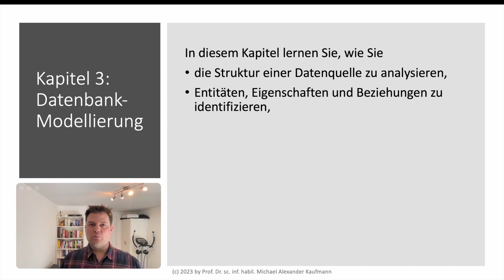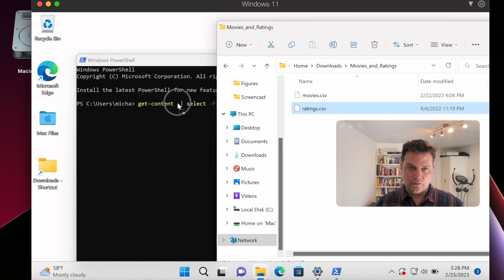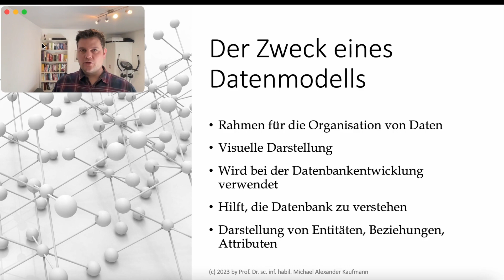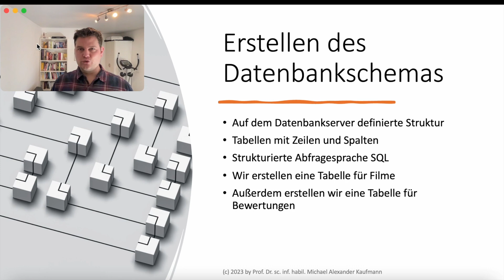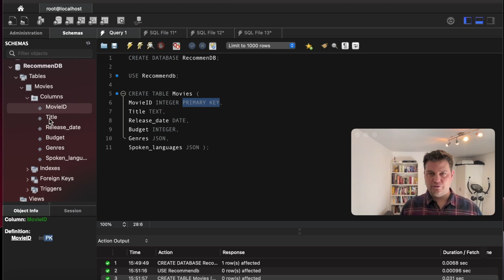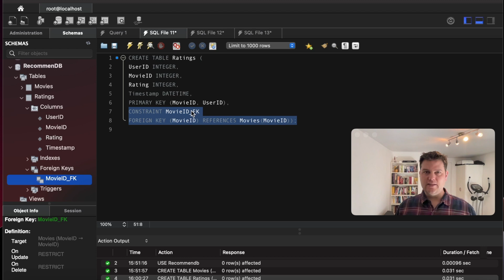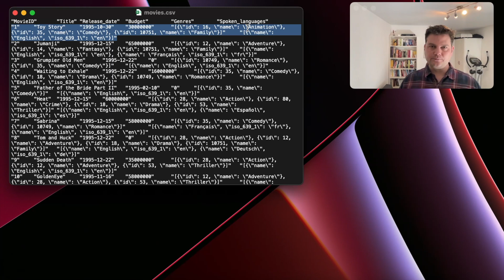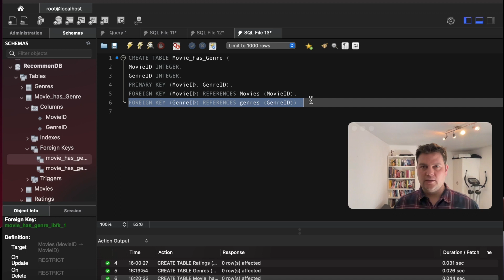SQL Kurs Kapitel 3: Datenbankmodellierung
In diesem Kapitel werden Sie lernen,
• die Struktur einer Datenquelle zu analysieren,
• Entitäten, Attribute und Beziehungen zu identifizieren,
• ein Datenmodell zu entwerfen,
• eine Tabelle auf dem Datenbankserver mit SQL zu erstellen,
• Beziehungen zwischen Tabellen zu implementieren, und
• eine Tabellenstruktur zu normalisieren.

Jetzt SQL Bücher bestellen:

Für Beginnende: Einführung in SQL: SQL in 7 Stunden - Die ultimative Datenbank-Challenge für Einsteiger

Lerne SQL in nur 7 Stunden! Sei bereit, in kürzester Zeit die Welt von SQL zu beherrschen! Dieses Buch ist der ultimative Begleiter für jede und jeden, die oder der in die faszinierende Welt der SQL-Datenbanken eintauchen möchte.

Das Buch ist für Anfänger:innen konzipiert und bietet einen kompakten und praxisorientierten Ansatz, der es dir ermöglicht, SQL in nur 7 Stunden zu erlernen. Mit klaren Erklärungen und anschaulichen Beispielen lernst du, wie du Datenbanken erstellst, Tabellen definierst, Daten abfragst, änderst und komplexe Abfragen erstellst. Das Gelernte kannst du sofort in praxisnahen Übungen anwenden.

Für Fortgeschrittene:
Kaufmann + Meier: SQL- & NoSQL-Datenbanken: 9. erweiterte und aktualisierte Auflage, Springer Verlag

Die Autoren führen in das Gebiet der relationalen (SQL) und nicht-relationalen (NoSQL) Datenbanken ein. Themenschwerpunkte in der 9. Auflage bilden Datenmanagement, Datenmodellierung, Abfrage- und Manipulationssprachen, Konsistenzgewährung, Datenschutz und -Sicherheit, Systemarchitektur, Mehrbenutzerbetrieb. Das Buch bietet außerdem einen Überblick über postrelationale und nicht-relationale Datenbanksysteme. Neben klassischen Konzepten werden wichtige Aspekte für NoSQL-Datenbanken erläutert, wie das Verfahren Map/Reduce, Verteilungsoptionen (Fragmente, Replikation) oder das CAP-Theorem (Consistency, Availability, Partition Tolerance). Eine Webseite ergänzt den Inhalt des Buches durch Tutorien für Abfrage- und Manipulationssprachen (SQL, Cypher), Übungsumgebungen für Datenbanken (MySQL, Neo4j) sowie zwei Fallstudien zu travelblitz (OpenOffice Base, Neo4j). Das Buch richtet sich sowohl an Studierende, die eine Einführung in das Gebiet der SQL- und NoSQL-Datenbanken suchen, wie auch an Praktiker, denen es hilft, Stärken und Schwächen relationaler Ansätze sowie Entwicklungen für Big-Data-Anwendungen besser einschätzen zu können.

Michael Alexander Kaufmann ist Professor an der Hochschule Luzern – Informatik. Er lehrt Datenbanksysteme, und erforscht intelligentes Datenmanagement. Michael Kaufmann studierte Informatik, Jura und Psychologie an der Universität Fribourg. Mit einer berufsbegleitenden Dissertation promovierte er 2012 zum Doktor der Informatik zum Thema induktive Fuzzy-Klassifikation in der Marketing-Analytik. Er arbeitete bei PostFinance als Data-Warehouse-Poweruser in der Unternehmensentwicklung. Später bei der Mobiliar Versicherung als Datenarchitekt im Bereich Unternehmensarchitektur; und als Business Analyst bei der FIVE Informatik AG. Seit 2014 arbeitet er an der Hochschule Luzern in Lehre und Forschung. Er ist verheiratet und Vater von drei Söhnen.